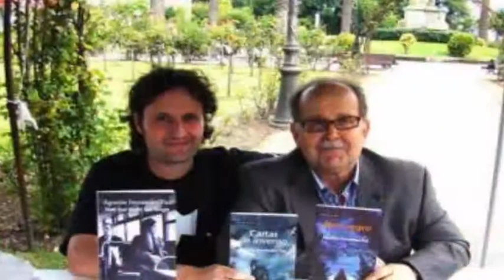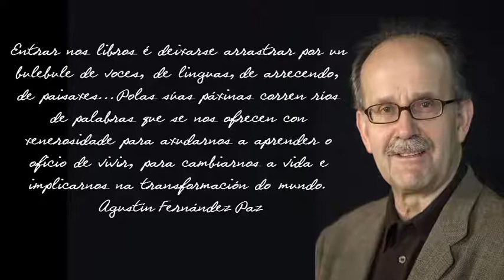Homenaxe a Agustín Fernández Paz a través dos ollos de Antonio Seijas. CPI As Mirandas Ares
Homenaxe a Agustín Fernández Paz  a través dos ollos de Antonio Saeijas. CPI As Mirandas.  Ares